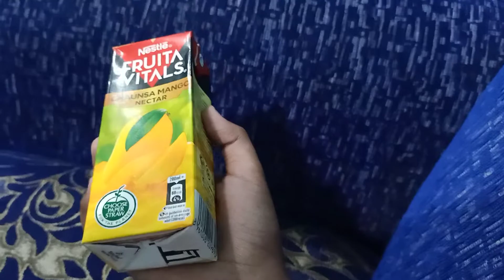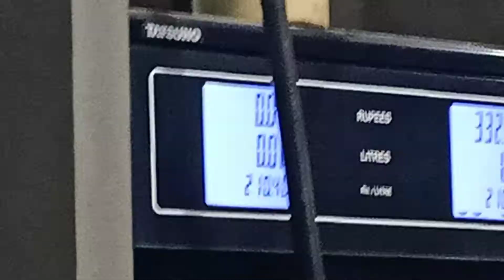#34 |VLOG - 3rd daily vlog and farm scene ❤ Pt.1 |Pirate Aliyan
1st trip of mandi❤